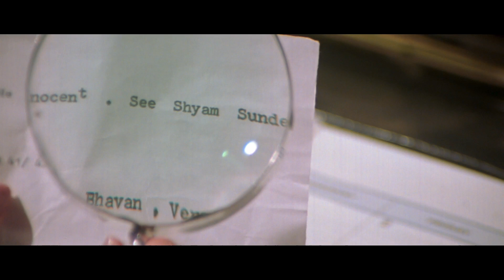Kitni Bechain Hoke {HD} Video Song | Kasoor | Aftab Shivdasani, Lisa Ray | Alka Yagnik, Udit Narayan